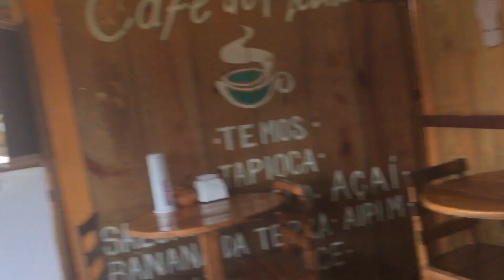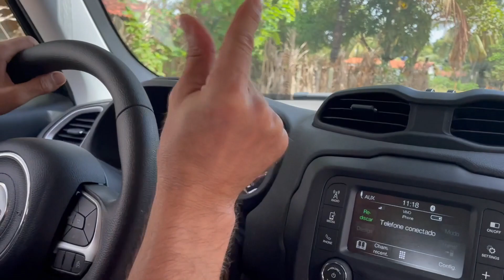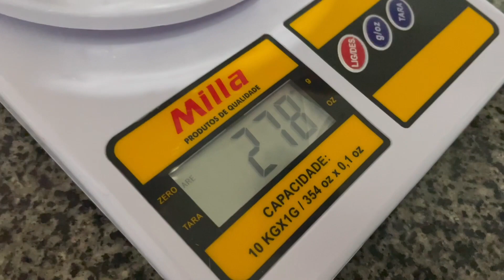Vlog frumos, dar la 20 000 de abonati, facem LIVE!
Ziua 5 - 250R$